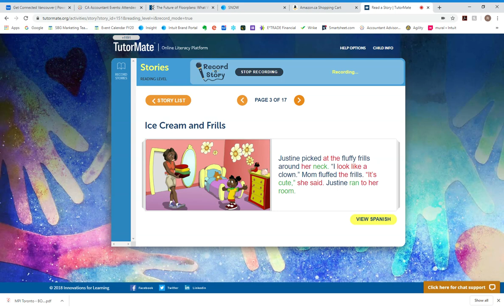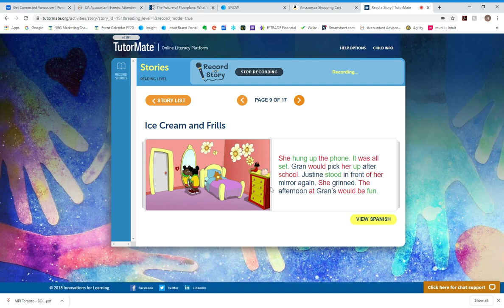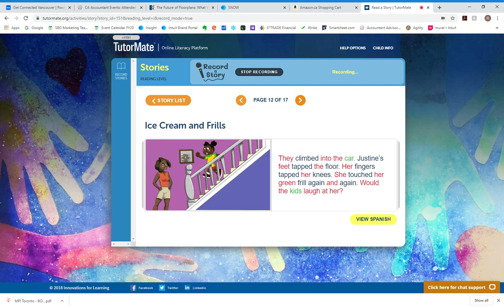Ice Cream and Frills | Ontario | Corvette | Hall | Aatish | Intuit - Toronto | Rachel